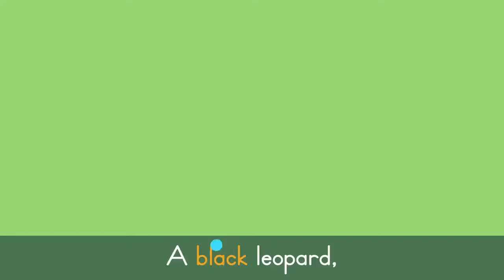Wild Animals Song 🦒 Safari Chants for Preschoolers | Lingokids Music